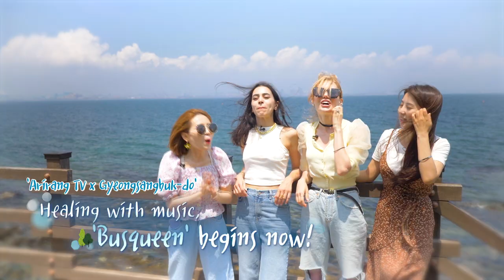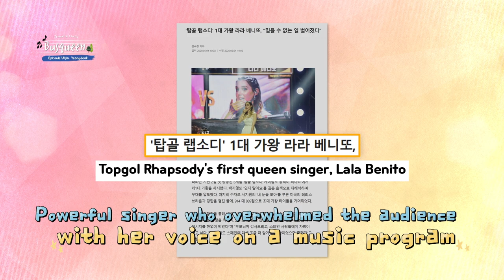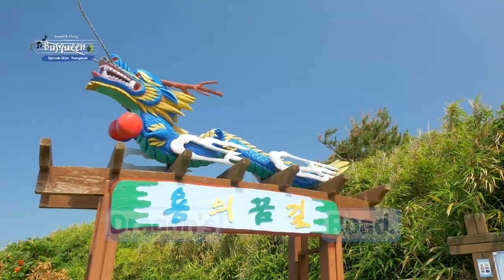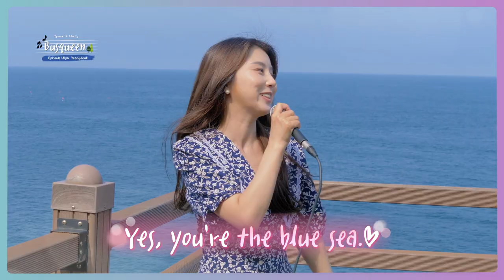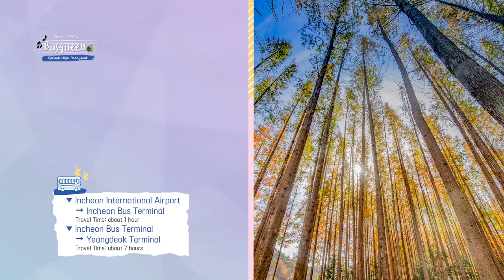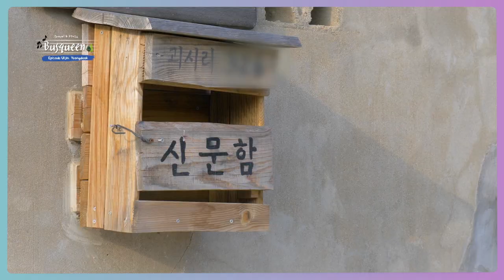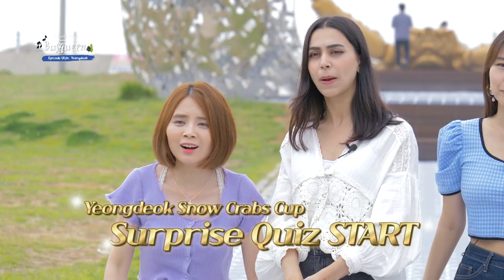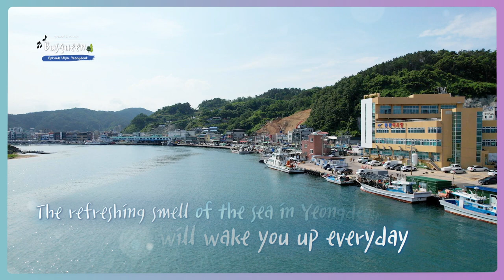[BusQueen🎵] (Part.1) Music travel in Beautiful Gyeongsangbuk-do (버스퀸 1화 - 경상북도 울진, 영덕)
BUSKING TRIP with Jyunki JiangLiz Lara LinaHassan 🚗🎵

𝘼𝙧𝙞𝙧𝙖𝙣𝙜 𝙏𝙑 𝙖𝙣𝙙 4 𝙜𝙡𝙤𝙗𝙖𝙡 𝙞𝙣𝙛𝙡𝙪𝙚𝙣𝙘𝙚𝙧𝙨 𝙜𝙖𝙩𝙝𝙚𝙧𝙚𝙙 𝙛𝙤𝙧 𝙖 𝙢𝙪𝙨𝙞𝙘 𝙩𝙧𝙞𝙥!

Starting with romantic Uljin, with a heart-shaped beach, a quiet Hanok with charming natural scenary.
Even green Yeongdeok, the home of snow crabs facing the sea!
The relaxing and romantic travel busking of four members!

00:00 Intro
00:31 Opening
03:04 Introducing Uljin-gun, Gyeongsangbuk-do
03:04 Uljin-gun trip (heart beach)
06:05 Busking "In Summer"♬ [Sung by Jyunky]
08:33 Introducing Yeongdeok-gun, Gyeongsangbuk-do
08:41 Yeongdeok-gun trip (Goesiri Traditional Village)
14:06 Busking "Where The wind Comes From"♬ [Sung by Lara]
16:03 Yeongdeok-gun trip (Ganggu Port)
23:13 Busking "Some"♬ [Sung by Jyunky, Lara, Liz, Lina]
25:43 Closing

𝙂𝙮𝙚𝙤𝙣𝙜𝙨𝙖𝙣𝙜𝙗𝙪𝙠-𝙙𝙤 (경상북도)
Gyeongsangbuk-do has the longest history and the most beautiful nature on the Korean Peninsula.
Here came four beautiful influencers who would represent the world.

Lara representing Europe, Jiang Liz and Jyunky representing China, and Lina Hassan representing the Arab world.
In particular, among them, Lara is a celebrity who was selected as the top singer in Topgol Rhapsody(탑골랩소디), a foreign Korean song contest, and Jyunky is a member of former KPOP group and is still a singer. Also Jiang Liz, who has one million subscribers, and Miss Lebanon Lina, who has 300,000 YouTube followers from the Arab world, are also beautiful women who cannot be missed when singing.
These four celebrities feel the taste and style of Gyeongsangbuk-do and go busking with the excitement. The title is so-called BusQueen!

They appreciate not only the drama filming sites, historical sites, Hanok Village, but also the nature of nature in Gyeongbuk. And they taste delicious local food and present songs that suit the atmosphere with the excitement.